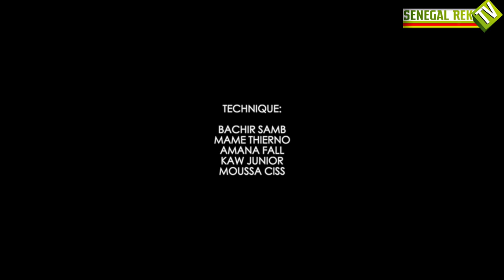KOORU KEUR BAYE EPISODE 6